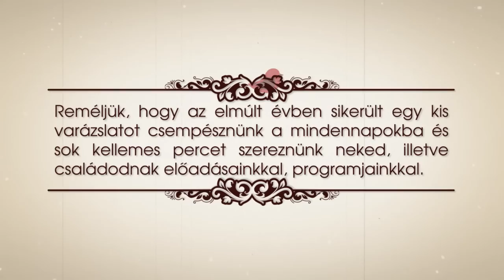Kellemes Karácsonyi Ünnepeket és Boldog Új Évet Kíván a Bűvész Színház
Kellemes Karácsonyi Ünnepeket és Sikerekben Gazdag Boldog Új Évet Kíván a Bűvész Színház.

Reméljük az elmúlt évben sok vidám és varázslatos percet szereztünk, ígérjük, hogy jövőre sem lesz ez másképp!